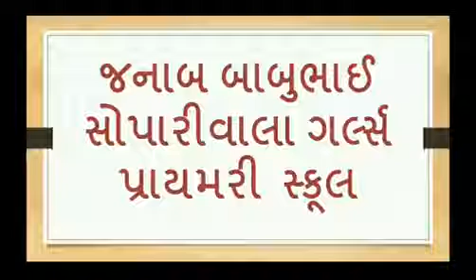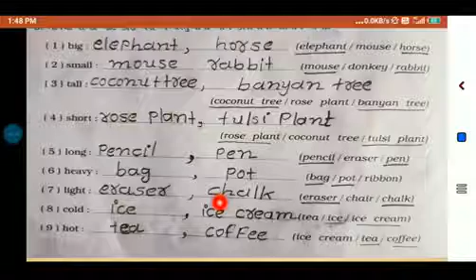std :-4, english (sem-2)unit :-5, here we are dancing (સ્વાધ્યાપોથી કાર્ય)